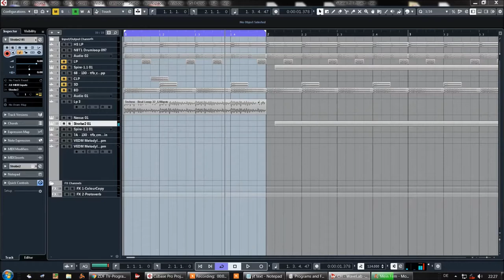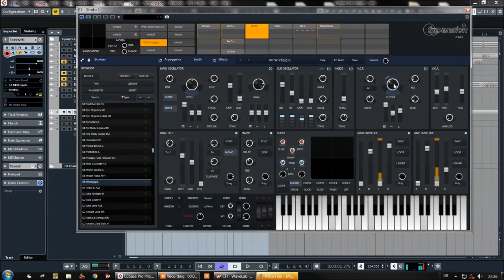FXPansion | Strobe 2 | Keys Presets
Strobe2 is a software polysynth which puts diverse new sounds effortlessly within your reach. It builds on the original's realistic analogue modelling and deep but intuitive synthesis with a slew of enhancements and requested features. Highlights include a stunning effects section, revamped arpeggiator, deeper modulation processing, preset-morphing, randomizing and a scalable vector interface for retina and 4K displays, and now full MIDI Polyphonic Expression (MPE) compatibility, allowing natural and tactile 5D modulation.

Strobe2 retains the cult-classic original's signature character - a 'super-oscillator' with stacking, detuning and sync, a warm saturating VCA, the acclaimed TransMod modulation system and a powerful multimode filter with 22 responses for massive tonal variety.

Although it comes with over 900 standard and 200 5D presets to get you started, Strobe2's programming simplicity makes creating new sounds and learning about synthesis fast, addictive and exciting. Capable of everything from raw vintage tones to futuristic sound design, Strobe2 is perfect for all kinds of music from classic to modern and beyond.